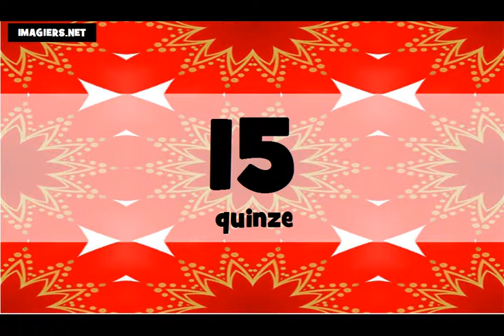J'apprends le français # Les nombres = de 0 à 100